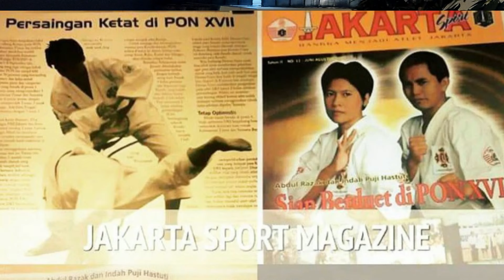CEWEK BOEDOET : MAK TATTO SYARIAH - INDAH'93 | NGOBRAS Boedoeters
MAK TATTO SYARIAH - INDAH'93 | NGOBRAS Boedoeters
Ngobras Boedoeters kali ini bersama salah satu cw Boedoet yaitu Indah P alumnus STMN 1 Jakarta tahun 1993 yang bercerita tentang sedikit perjalanan hidupnya sebagai seorang atlit kempo nasional, pelajar perempuan di STM Boedoet, Hobby, Karir, Komunitas dan usaha kecil berupa perlengkapan muslimah.

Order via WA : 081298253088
Untuk wilayah jakarta dan sekitarnya bs kirim via
Gosen 🛵
Real account 👍
📍 Jakarta
Owner: @indahkalalouw.addict
Pantengin channel YouTube I'am Boedoeters untuk melihat konten-konten pelajar/ alumni boedoet yg inspiratif, inovatif baik itu kesuksesan karir, materi, perjalanan hidup, wirausaha dll.

Semoga bermanfaat.

Salam
Boedoeters